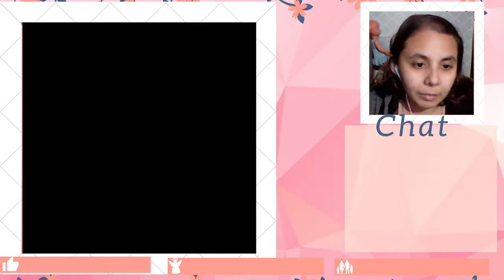RENDA DE CROCHÊ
OI AMORES TUDO BEM? HOJE VAMOS VER 10 LINDOS VESTIDOS EM CROCHÊ OU SERÁ RENDA? DAQUELES QUE BUGAM NOSSO CEREBRO E QUE A GENTE FICA NA DUVIDA DO QUE ESTÁ VENDO. VEM COMIGO, DESCOBRIR O QUE VAMOS FAZER.